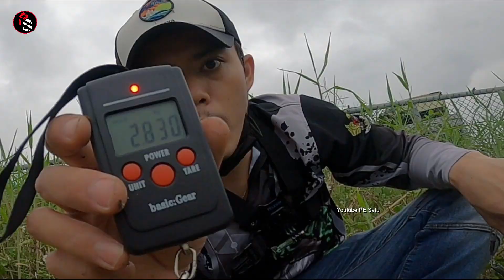KEGANASAN IKAN GABUS DI AIR HITAM MEMANG GILA||CASTING IKAN GABUS SANGAT BESAR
Hallo cuy apa kabarnya nih semoga baik selalu,amiin
kali ini saya mau mancing lagi masbro, di spot air hitam, pertama saya datang ke spot ini saya enggak yakin ada ikan gabusnya setelah saya uncal beberapa kali dan saya melihat pergerakan sekita saya menyimpulkan, spot ini spot air hitam yang sangat berbahaya, sampai pada akhirnya saya mendapatkan sambaran ikan gabus monster yang sangat mengejutkan sampai saya kewalahan, untuk fullnya ada di video masbroo
siapkan kopi dan cemilan,selamat menikmati

-Joran : RN Rotan 10lb
-Reel : Shimano Antares DC
-Line : Titanium no 3
-Lure : sf fisherman lure
-Leader : okomoto 20lb
-Camera : go pro hero 8 black

   Terimakasih untuk suport dan dukungannya semoga bahagia dan full senyum selalu masbroo, kita jumpa lagi di keseruan lainnya
"salam santun satu hobby"